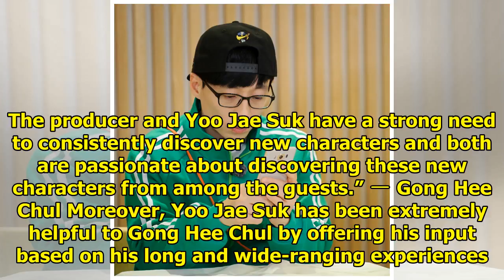“Running Man” PD Explains The Worst Difficulties In Producing The Show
Running Man Producer Gong Hee Chul recently attended a press conference where he explained the diffi...